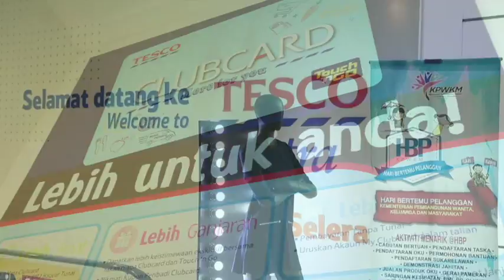Hari Bersama Pelanggan KPWKM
Hari Bersama Pelanggan KPWKM di TESCO Mutiara Damansara pada 9 Oktober 2016